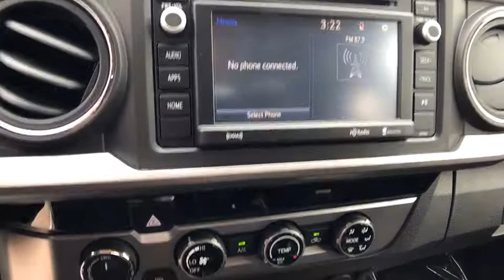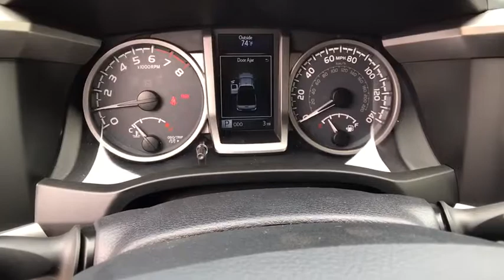2017 TOYOTA TACOMA Northern California, Redding, Sacramento, Red Bluff, Chico, CA HX100518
2017 TOYOTA TACOMA
2017 TOYOTA TACOMA ACCESS CAB 6' BED V6 4X4 - Stock#: HX100518 - VIN#: 5TFSZ5ANXHX100518

250 E. Cypress Ave.

BLACK exterior and BLACK/CARAMEL interior, SR5 trim. iPod/MP3 Input, Satellite Radio, TOW PACKAGE, Trailer Hitch, Aluminum Wheels, Back-Up Camera, 4x4. FUEL EFFICIENT 23 MPG Hwy/18 MPG City! SEE MORE!br /br /KEY FEATURES INCLUDEbr /Back-Up Camera, Satellite Radio, iPod/MP3 Input MP3 Player, 4x4, Aluminum Wheels, Keyless Entry, Privacy Glass, Steering Wheel Controls, Electronic Stability Control. br /br /OPTION PACKAGESbr /TOW PACKAGE 4- and 7-pin connector w/converter, Class IV Hitch Receiver, ATF Cooler, Trailer Sway Control, 130 Amp Alternator, Power Steering Cooler, Engine Oil Cooler. Toyota SR5 with BLACK exterior and BLACK/CARAMEL interior features a V6 Cylinder Engine with 278 HP at 6000 RPM*. br /br /EXPERTS RAVEbr /Edmunds.com's review says Able to do much more than haul building materials from the home improvement store (which it does quite well), the Tacoma gives off an off-road lifestyle vibe that it can back up with actual performance.. Great Gas Mileage: 23 MPG Hwy. br /br /MORE ABOUT USbr /Our commitment to treating you in a neighborly fashion extends from our inventories and auto repair service to our no-frills, easy-to-comprehend auto financing. This comes not only in the form of car loans and leasing service for drivers from Redding, Chico, Red Bluff and Shasta Lake, but a tenacious spirit dedicated to getting the flexible terms you deserve. Please feel free to explore our entire site and see all of the products, services, and pre-buy car research we have to offer. br /br /Horsepower calculations based on trim engine configuration. Fuel economy calculations based on original manufacturer data for trim engine configuration. Please confirm the accuracy of the included equipment by calling us prior to purchase. br /